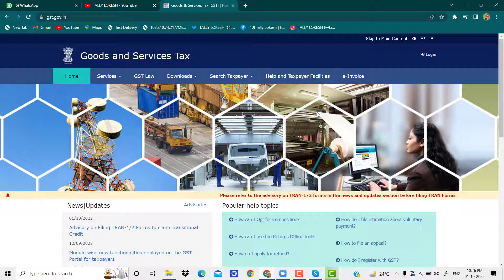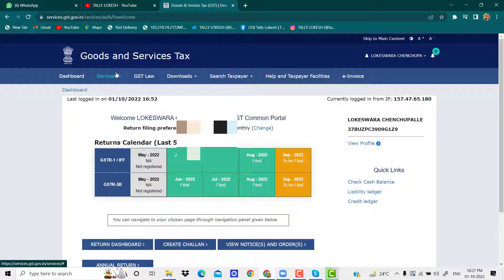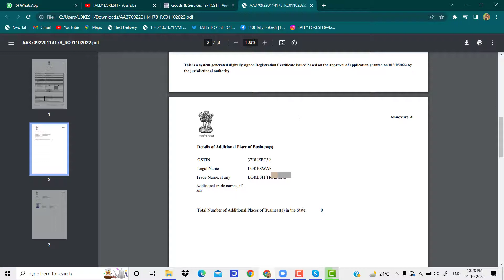How To Download GST Certificate | Dow GST Certificate 2021 | By Lokesh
gst.gov.in gstportal#2022